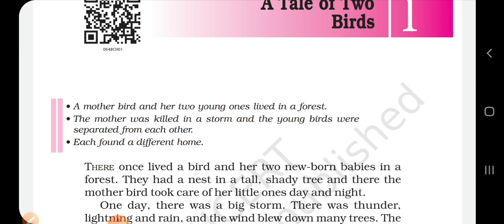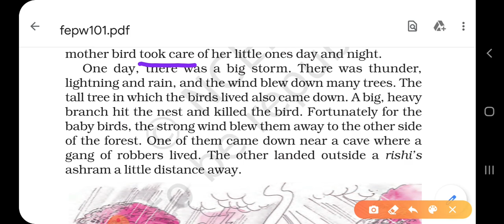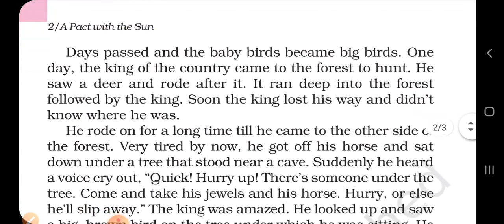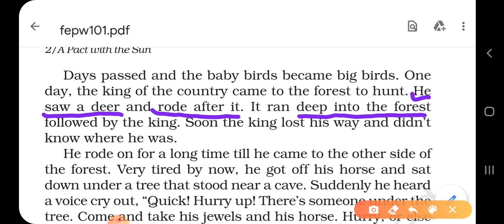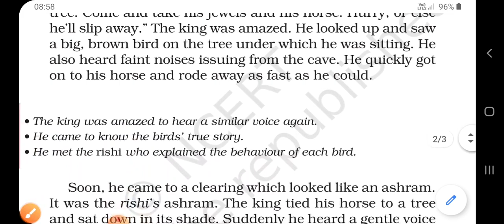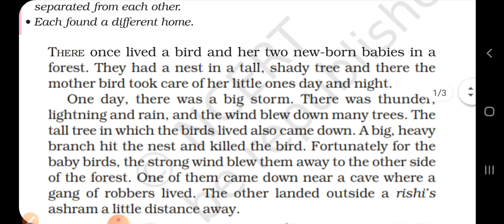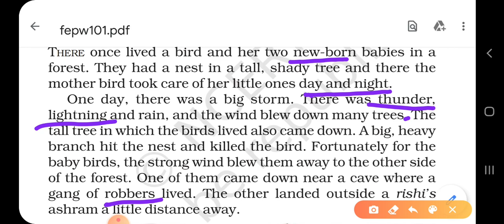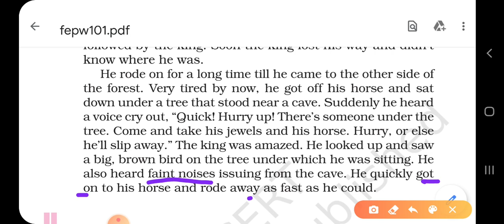A Tale of Two Birds C6 P1